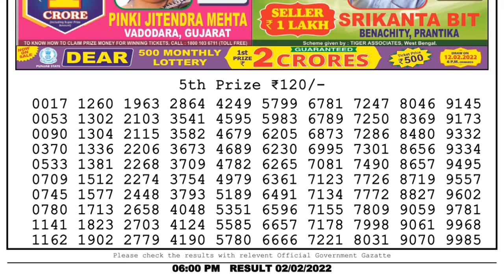🔴Dear Lottery Sambad Live 6pm today 02.02.22 Nagaland State Lottery Result